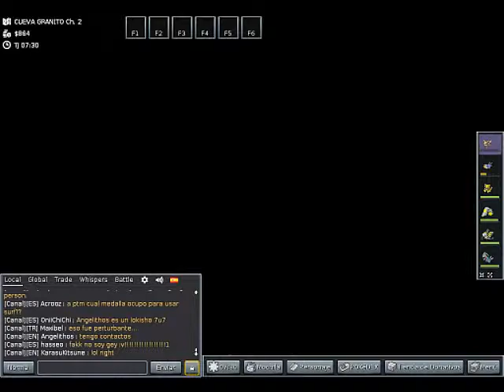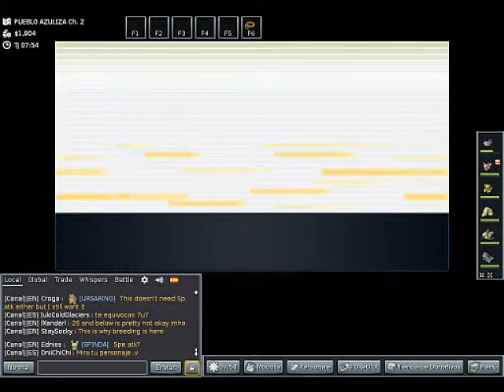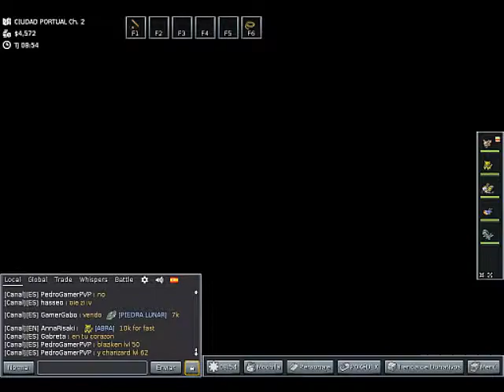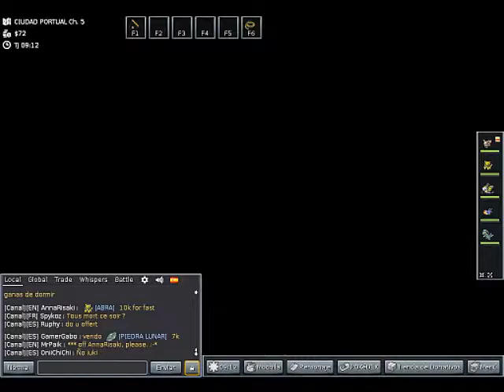PokeMMO - Parte 4 - Segunda medalla Hoenn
Videojuego: Pokemmo
consola: PC
MMOrpg basado en los juegos de pokemon de Gba